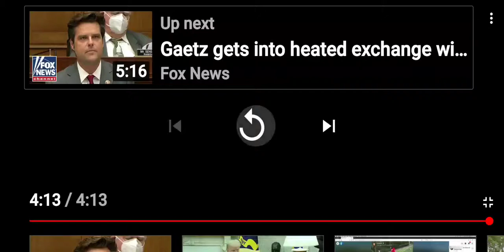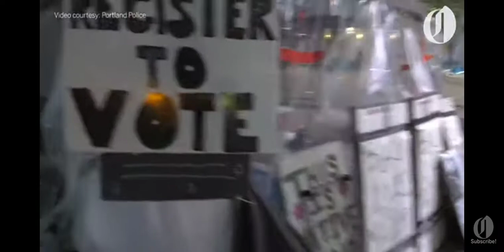BLM What Portland Looks Like After A Night Of Rioting/Protesting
The Rioters left the park in downtown Portland totally disgusting! Day/Night#63

This is Portland Police/The Oregonian Content